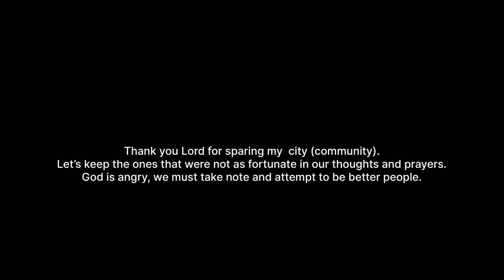Unusual Weather and Other Stuff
Within the last couple of weeks, we’ve had two hurricanes, Helene and Milton.  The storms have tested the very faith and foundation on which we stand as a person and as a nation.  Please continue to pray for the folks that have been affected by these storms.